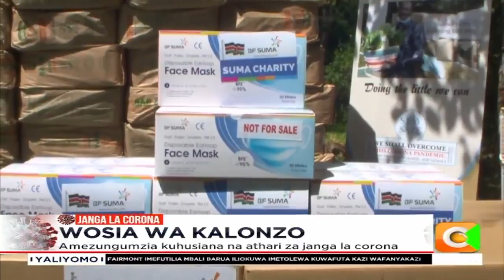Aliyekuwa makamu wa rais awataka wakenya kuzidi na makini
Amezungumzia kuhusiana na athari za janga la corona